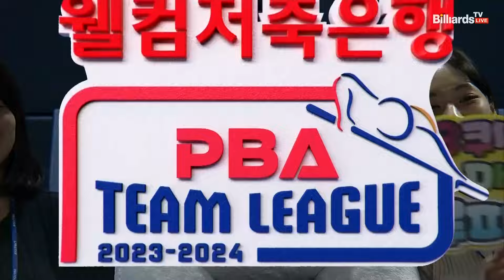5세트 HL 하이원리조트(체넷) vs 휴온스(팔라존)[웰컴저축은행 PBA 팀리그 2023-2024] 3라운드